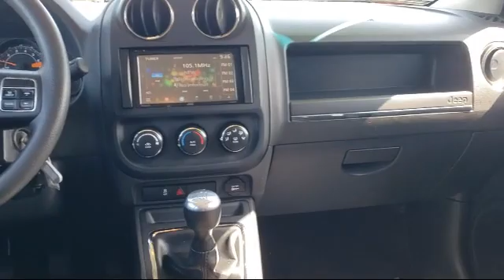2016 Jeep PATRIOT Sport Utility Sport Sacramento Roseville Woodland Yuba City Stockton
2016 Jeep PATRIOT Sport Utility Sport Stock Number: 19C005A Vin:1C4NJPBAXGD806089.
Epic Cadillac is proudly serving our friends and neighbors in Sacramento, Roseville, Woodland, Yuba City, and Stockton. or give us a call at for more information about this or any of our other vehicles.

Epic Cadillac
2449 Fulton Avenue